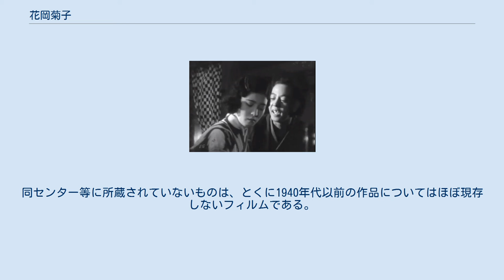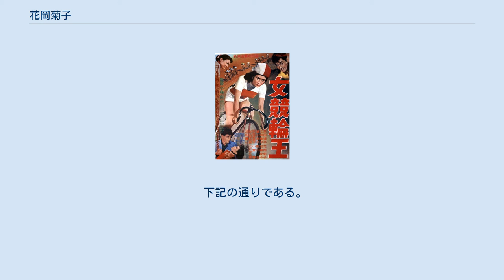花岡菊子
花岡 菊子（はなおか きくこ、1910年9月11日 - 1984年6月12日）は、日本の女優である。
出生名は瀧川 幾代（たきがわ いくよ）、結婚後本名は松崎 幾代（まつざき いくよ）。
1920年代末の松竹蒲田撮影所の喜劇女優として知られ、戦後は新東宝に所属、脇役俳優として映画に多く出演した。
 1910年（明治43年）9月11日、静岡県静岡市寺町（現在の同県同市葵区駿河町）に生まれる。
『一九三三年版 オール松竹俳優名鑑』（蒲田雑誌社）には「1911年9月1日出生」との旨の記述がみられる。
 旧制小学校卒業後、旧制・静岡精華高等女学校（現在の静岡大成高等学校）に進学、1928年（昭和3年）3月、同校を卒業する。
東京に移り、同年10月1日付で松竹蒲田撮影所に入社、同年11月25日に公開されたサイレント映画『飛行機花婿』（監督佐々木恒次郎）で映画界にデビューした。
同作で主演した斎藤達雄とはコンビとなり、同じ佐々木恒次郎監督による『珍客往来』（1929年）や『裏町の大将』（同年）、清水宏監督による『村の王者』等に主演、多くのコメディ映画に出演した。
 1929年（昭和4年）1月、大幹部に鈴木伝明、幹部に岡田時彦、高田稔、結城一朗、斎藤達雄、龍田静枝、筑波雪子が昇進したときに、山内光、浪花友子、青山万里子、及川道子、川崎弘子、谷崎龍子とともに、満18歳で準幹部に昇進した。
同年8月1日に公開された清水宏監督の『陽気な唄』に助演、記録の上では、同作で初めて結城一朗と共演したことになる。
1930年（昭和5年）1月26日に公開された西尾佳雄監督の『スポーツ精神』、同年2月8日に公開された佐々木恒次郎監督の『黒百合の花』、同年2月22日に公開された清水宏監督の『紅唇罪あり』と立て続けに結城とともに主演、ないしは恋人役を演じた。
1933年（昭和8年）8月24日に公開された清水宏監督の『旅寝の夢』に助演したのを最後に、松竹下加茂撮影所へ異動、時代劇に転向した。
 1935年（昭和10年）初頭、結城も追って下加茂に異動になり、同年6月27日に公開された衣笠貞之助監督の『雪之丞変化 第一篇』で、数年ぶりに共演している。
翌1936年（昭和11年）9月に、6歳上の俳優・結城一朗（本名松崎龍雄、1904年 - 1988年）と結婚、その後、2男1女をもうけた。
1941年（昭和16年）には、夫婦ともども、松竹を退社した。
 1年ほどのブランクを経て、東京の東宝映画（現在の東宝）に移籍、1943年（昭和18年）1月3日に公開された滝沢英輔監督の『伊那の勘太郎』に出演している。
以降、第二次世界大戦終結後も、東宝に所属した。
終戦直後の1945年（昭和20年）12月、東宝の高勢実乗の一座に加わり、吉本興業直営の京都のヤサカ劇場で、舞台実演『花嫁入来』に出演した記録が残っている。
 1947年（昭和22年）3月、東宝争議から生まれた新東宝映画製作所（のちの新東宝）に参加、同年5月6日に公開された、同じく新東宝に参加した萩原遼監督の『大江戸の鬼』や、同年6月10日に公開された、同じく斎藤寅次郎監督の『見たり聞いたりためしたり』に出演する。
以降、同社が倒産するまで、同社に所属して脇役俳優を続けた。
その後は、『特別機動捜査隊』等、映画会社が製作するテレビ映画にも多く出演した。
 満69歳を迎えた1979年（昭和54年）、マツダ映画社が製作した『地獄の蟲』（監督山田達雄）に夫婦ともども出演し、戦前以来の映画共演となった。
 1984年（昭和59年）6月12日、死去した。
満73歳没。
夫の結城は、1988年（昭和63年）9月15日、満84歳で死去した。
 白木屋の広告（1929年）、左から辻英子、花岡（満18歳）、宝光子。
 『靑春の夢いまいづこ』（1932年）出演時、満22歳。
左から花岡、江川宇礼雄。
 『生さぬ仲』（1932年）出演時、満22歳。
左から花岡、阿部正三郎。
 特筆以外すべて製作は「松竹蒲田撮影所」、すべて配給は「松竹キネマ」...